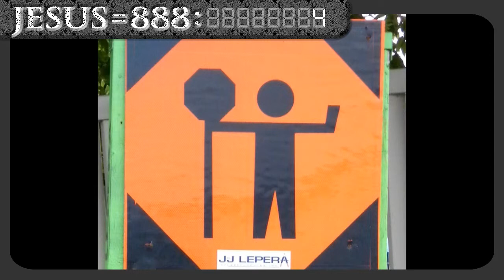Jesus Is 888